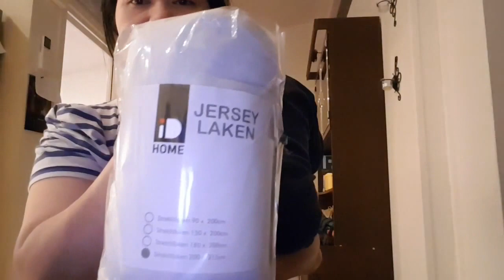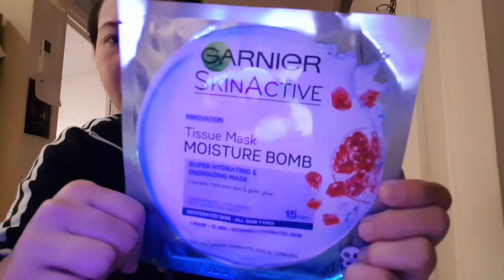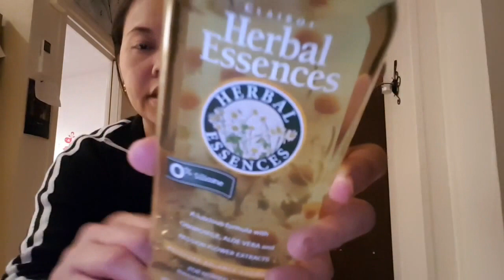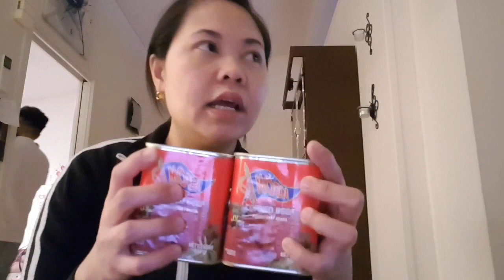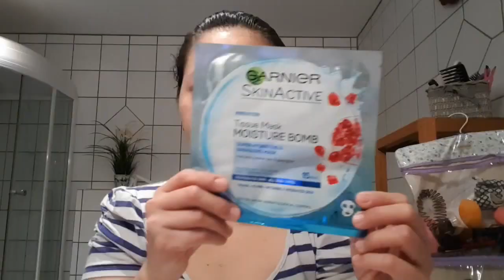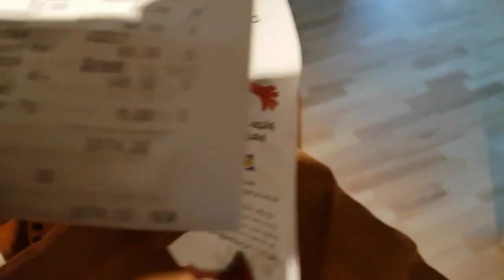TRYING THIS FACE MASK** MALING NOODLE?? | HAUL PA MORE